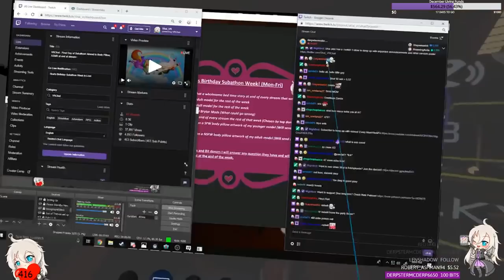VRChat: WHAT'S UP F*KERS